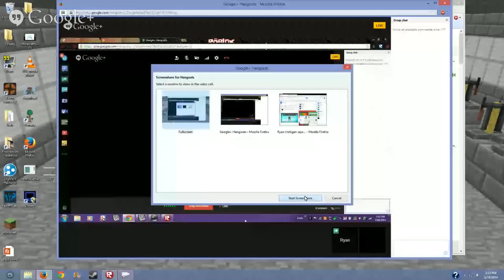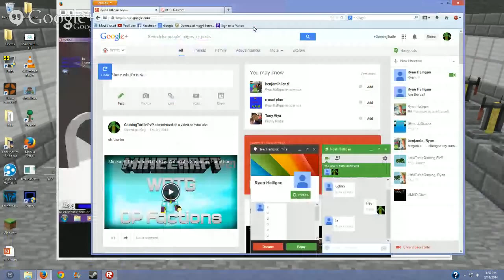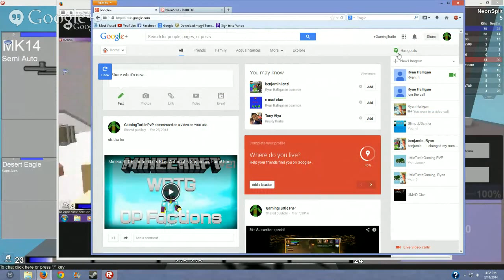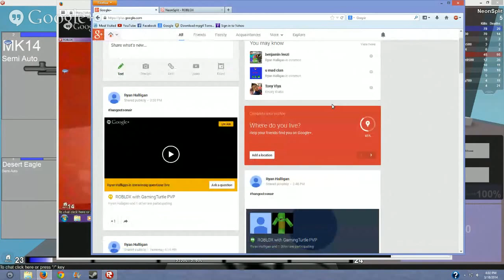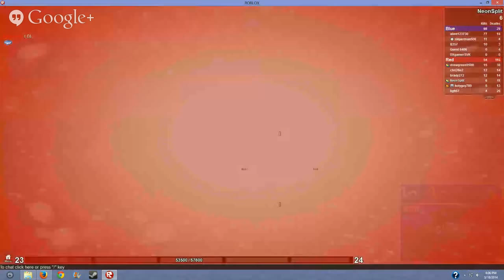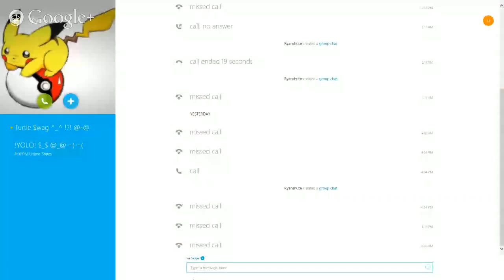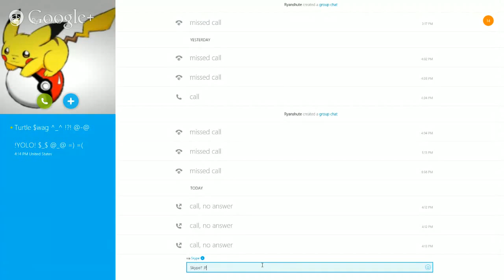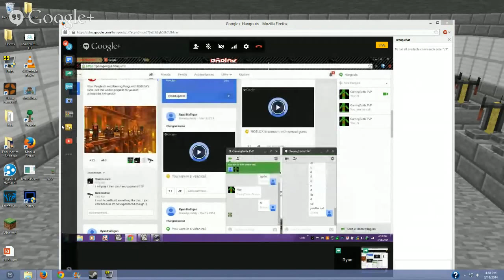ROBLOX with GamingTurtle PVP